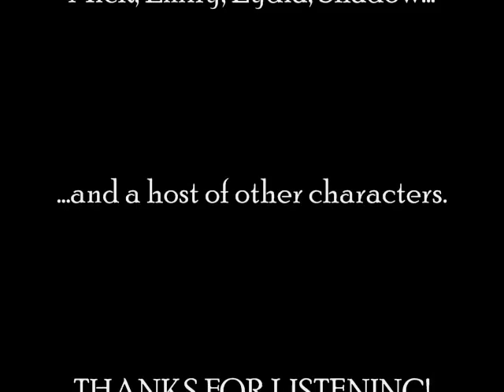Clawhammer banjo "The Barn Dance" (Mick Ayres)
This clip features "The Barn Dance" a simple traditional melody that sounds great on banjo or fiddle.  Here it is being played aDADE.  The pix are a collection of favorite family snapshots of my daughers showing off their personalities and a few of me performing here in the Carolina sea-islands.